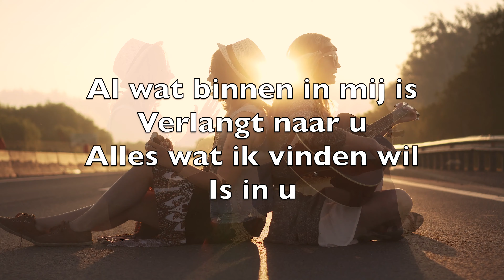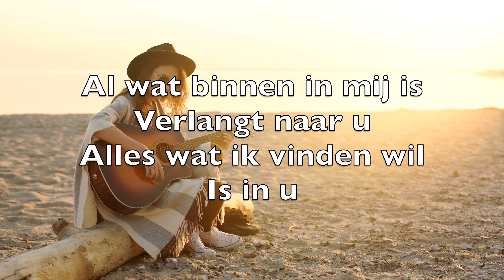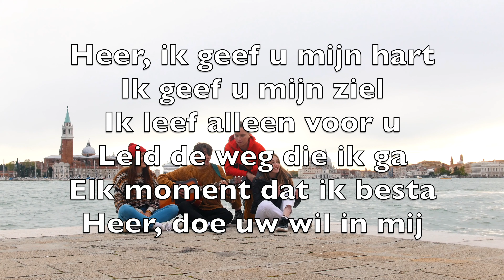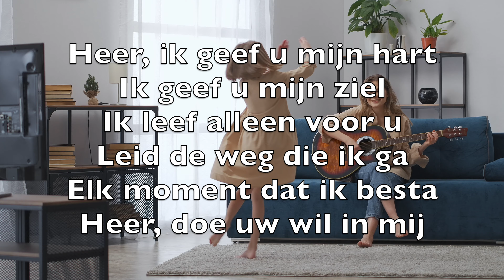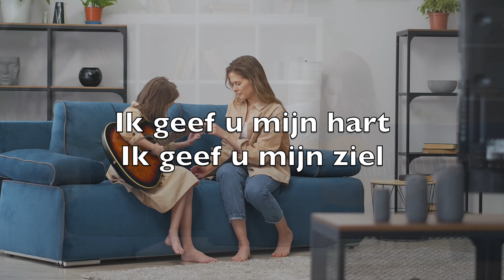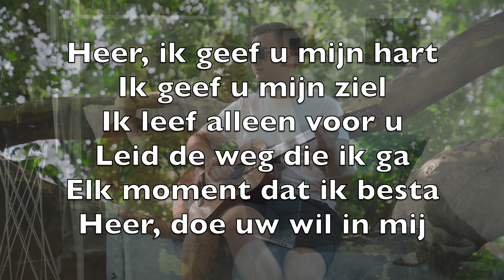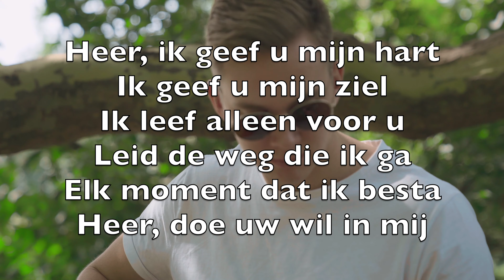Ik Geef U Mijn Hart (I Give You My Heart) - Karaoke Fluit Instrumental Hillsong Reuben Morgan V2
Dit is mijn verlangen
U prijzen, Heer
Met mijn hele hart
Aanbid ik u

Al wat binnen in mij is
Verlangt naar u
Alles wat ik vinden wil
Is in u

Heer, ik geef u mijn hart
Ik geef u mijn ziel
Ik leef alleen voor u
Leid de weg die ik ga
Elk moment dat ik besta
Heer, doe uw wil in mij